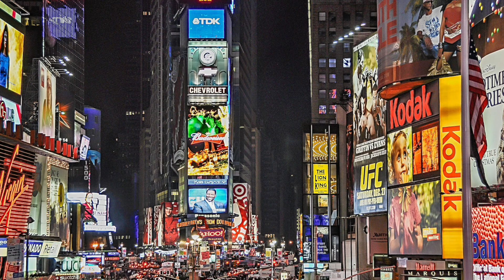New Orleans Blues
0:00     Blues in the Bayou
1:58     Dusty Trails
4:31     Small Town Blues
6:31     Midnight City
8:25     River of Dreams
10:19  Coffee Shop Blues